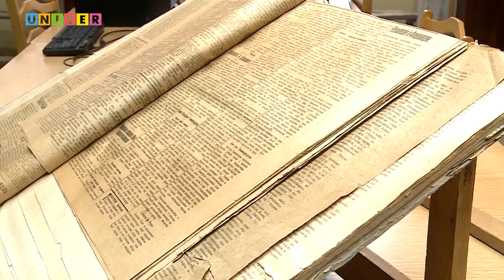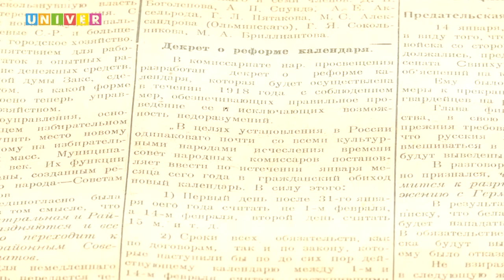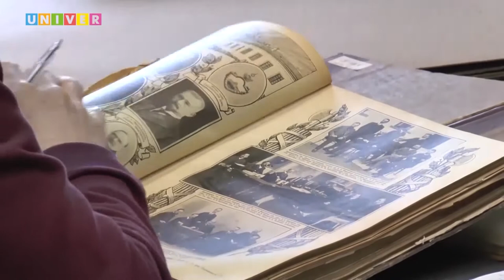Уникальные кадры и тайны отдела рукописей и редких книг КФУ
Что хранит в себе отдел рукописей и редких книг Казанского федерального университета и кто из великих писателей считает, что "Нет друга вернее книги"?